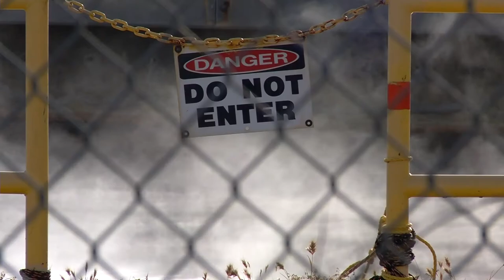Chevron's salty, smelly water used on Kern County crops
BAKERSFIELD, Calif. (KBAK/KBFX) - If you've lived in Kern County long enough, you've heard the old saying, whether it's from a farmer, on a billboard, or from a politician: "Kern County farmers feed the world."

What a lot of people don't know is that some of the food we sell on a global market - sometimes even marketed as "organic" - is grown using diluted oil wastewater.

"It's hot. It's stinking. There's oil floating on it," said Tom Frantz, a small farmer and environmentalist. "Nobody should be eating that food."

David Ansolabehere, the general manager of the Cawelo Water District, says they have been buying half a million barrels of water from Chevron every day for about 20 years.

Then they dilute it with fresh groundwater.

"The farmers here rely on this water. In years like this, we're trying to keep everything alive at this point," he said. "It's a very good water supply to have."

It's supposed to be a win-win. For every one barrel of oil Chevron produces, another 10 barrels of the salty water come up with it.

Ansolabehere tells us this technique is fairly unique to Kern County, because the salt in Chevron's water is particularly tame in this area.

"Other oil fields, from what I understand, much saltier. Ten times as salty," he said. "Chevron is doing their job, definitely. They're a very good partner."

Even though Chevron's water isn't drinkable, the groundwater is supposed to make it less salty and more safe.

High sodium can make soil incapable to taking any more water, unless it's flushed out.

"The higher the salts, the more it has the potential to burn the trees," admitted Ansolabehere. "It's canal water. You never know what's in it."

Frantz, a fourth-generation farmer, is more concerned with making sure his family can farm for generations to come than lowering his standards by taking this kind of water.

"I'm concerned about the salt and the more toxic chemicals that are in that water," he said. "They're sending more water this year than ever before. ... It will build up in the soil."

Ansolabehere admits that salt can harm soil or more sensitive crops, such as citrus. Still, he says they've never had a problem, because the district does testing multiple times a year to make sure that the salt levels are low enough.

"Normally, it rains, then those salts are washed down," he said.

Frantz would rather rip out his trees - or let them die -- than trust a system that he thinks regulates wastewater dangerously.

"If anybody is irresponsible, it's the farmers that take that water knowingly," he said. "They're looking at short-term gain over long-term sustainability."